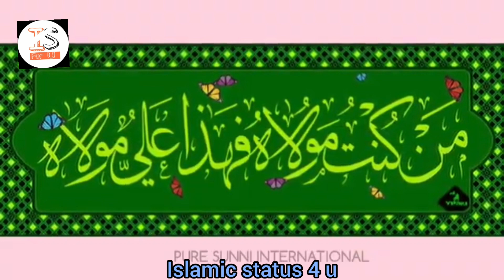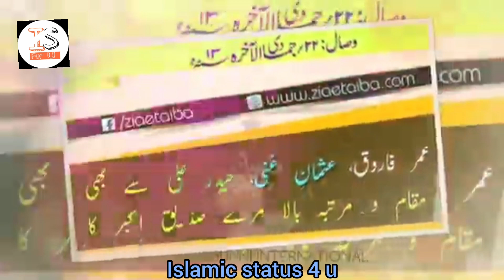Ham he Ali wale.radiyallahu anhu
☻ISLAM is the University
WORLD is the Class room
QURAN is the Syllabus
MUHAMMAD (PBUH) is the Teacher
ALLAH is the Examiner
Try to pass the final Exam.
All The Best.